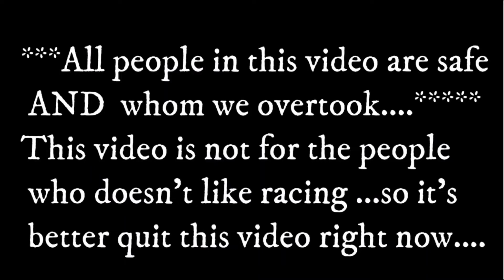Learn Traffic Filtering at 7,000 RPM | Focus n Enjoy SAFE Ride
*use earphones* .scroll down.
Traffic Awareness is a key for successful RIDE !
Don't lose focus. Don't show off(or overconfidence). Don't ride to impress others, ride to express yourself. Learn the traffic at new roads.After giving every trottle you should have control on your bike at each and every moment, so give the throttle only if you are well confident that you and other people are safe.
Ride/drive fast ONLY when you are in a HAPPY mood.
Action Cam      :-    Sjcam4000
My Bike Mileage :- 25kmpl approx
Engine oil      :- Stock recommended by Bajaj ..btw bike is full stock..!!